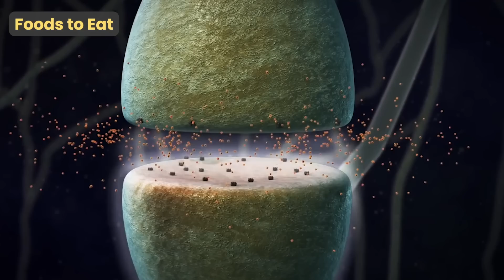How FOOD affects your BRAIN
Timestamps
0:00 start
2:01 Why do we eat
4:02 Why do people Binge eat
4:37 What to eat
6:54 What not to eat
7:54 How does fasting affect the brain